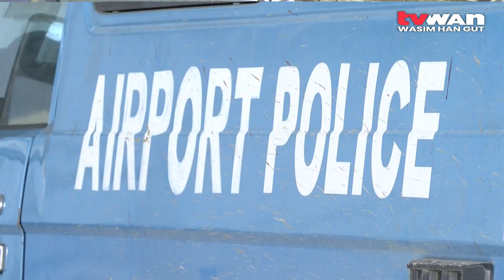'Uncivilised’ incident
Southern Command's Assistant Commissioner of Police, Anthony Wagambie Jnr, described the security guards' confrontation at Jackson's airport as "uncivilised".

Monday's fight between two security firms stemmed from what was reported as a change of contracted security by the National Airports Corporation.